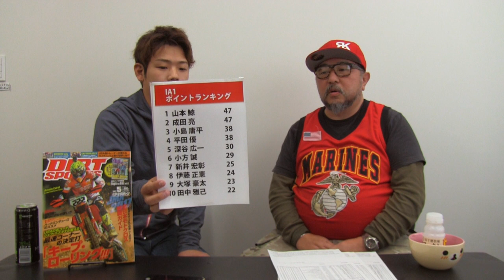DirtSports 全日本モトクロス2017 第2戦 予想大会 IA1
2017年4月22-23日に開催する全日本モトクロス第2戦（埼玉県オフロードヴィレッジ）IA1クラス編です！